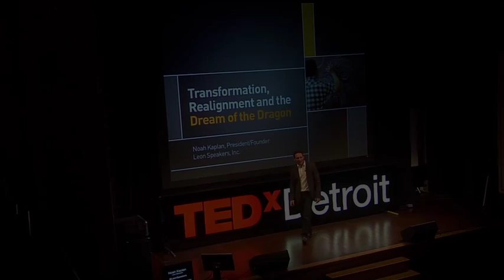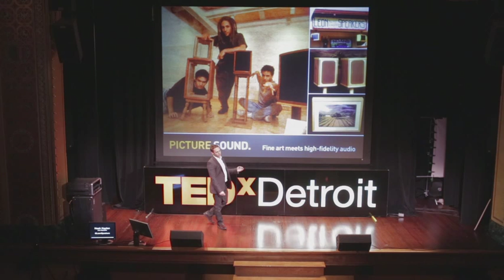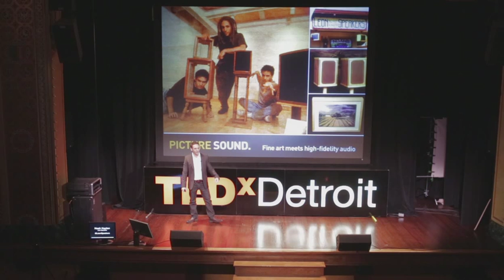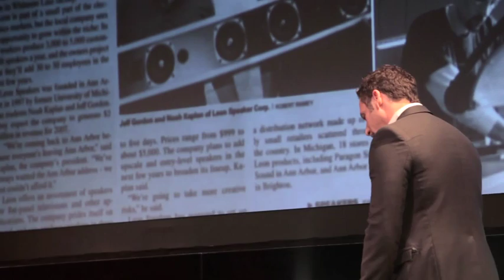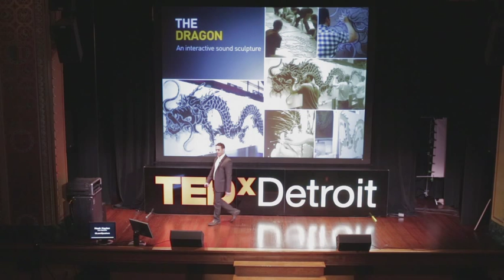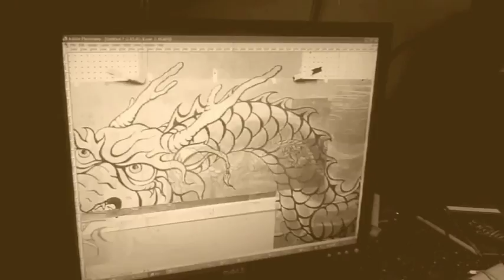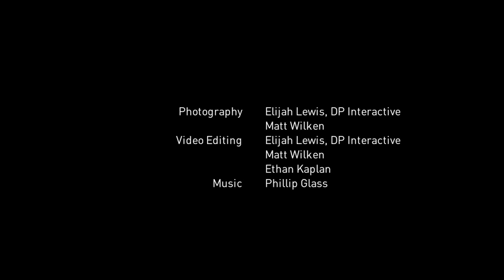Transformation, realignment and a dream of the dragon: Noah Kaplan at TEDxDetroit 2012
About Noah Kaplan
Noah is an artist and the driving force behind Leon Speakers formidable growth (Michigan's Top 50 Companies to Watch and Inc 5000 List). A worldwide leader in the custom audio channel, Leon Speakers has pioneered trends from the custom soundbar for flat-panel TVs to the concept of Living Space Theater, and most recently, a new journey into interactive sound sculpture.